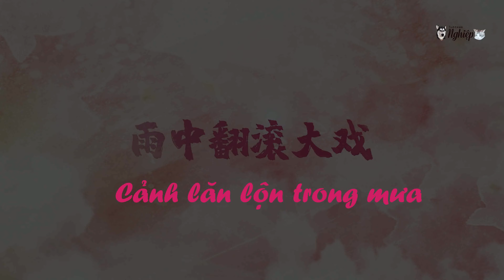[VIETSUB] BTS "Người trong mộng xuân khuê/Xuân khuê mộng lý nhân" - Cảnh lăn lộn trong mưa